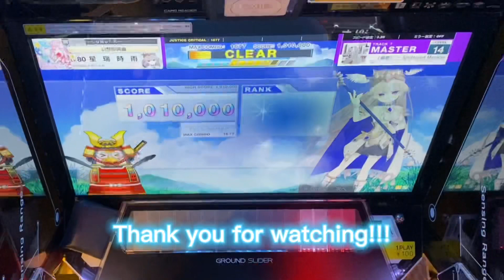【CHUNITHM SUN】【AJC】「《偏愛》 ～ Shattered Memories AJC」《チュウニズム 3R2》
いきなり1落ち出てそこから1時間以上粘着してた
全ランまだ埋まってなくて73人目でした

撮影した曲

「《偏愛》 ～ Shattered Memories」

OP制作:星瑞時雨
OP製作サイト:Canva

ED制作:星瑞時雨
ED製作サイト:Canva